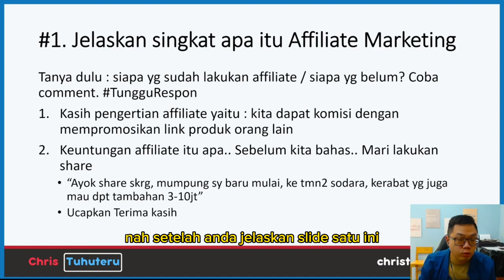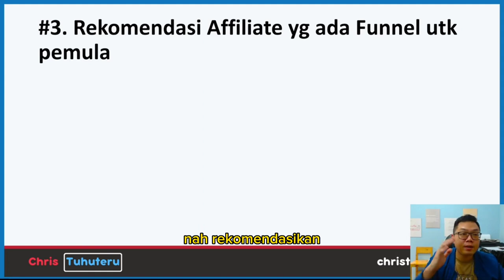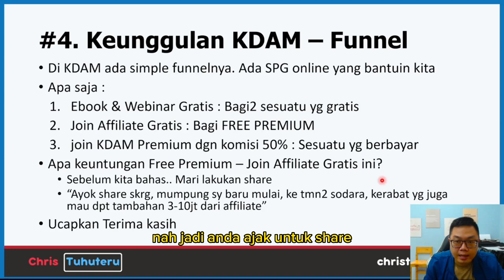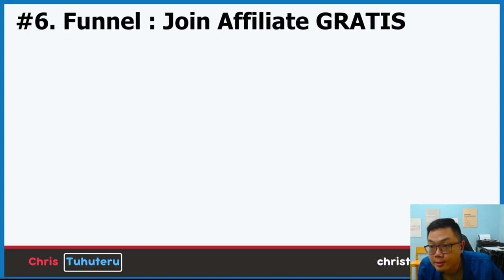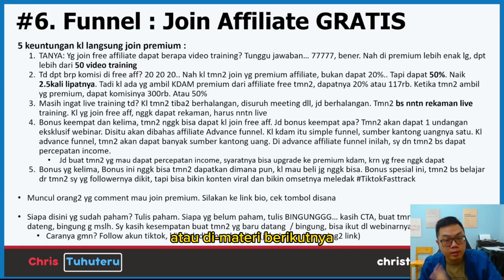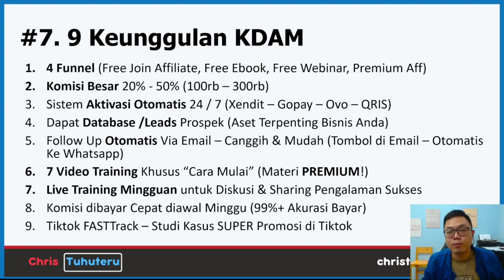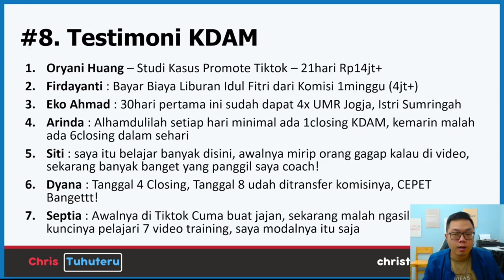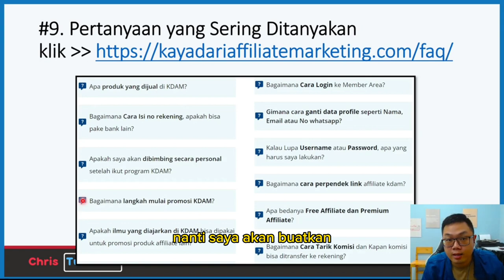Panduan Mudah Live KDAM 3.0 di Tiktok - Chris Tuhuteru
Video "Panduan Mudah Live KDAM 3.0 di Tiktok" adalah panduan praktis yang akan memandu Anda langkah demi langkah dalam melakukan live di Tiktok untuk mempromosikan KDAM. Dalam video ini, Anda akan belajar bagaimana mempersiapkan diri sebelum live, menarik perhatian penonton, menyampaikan pesan dengan efektif, dan mengoptimalkan hasil promosi Anda. Jika Anda ingin memaksimalkan potensi promosi Anda melalui live di Tiktok, video ini adalah panduan yang tepat untuk Anda.

Jika ingin dapatkan PDF Panduan Live ini, silakan COMMENT :
MAU SLIDE